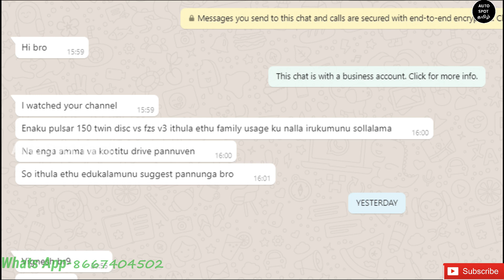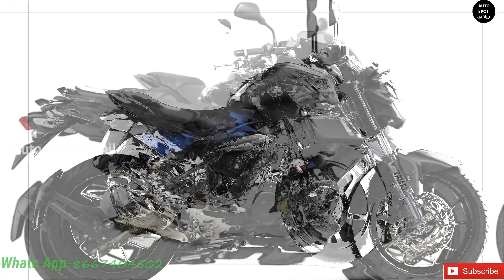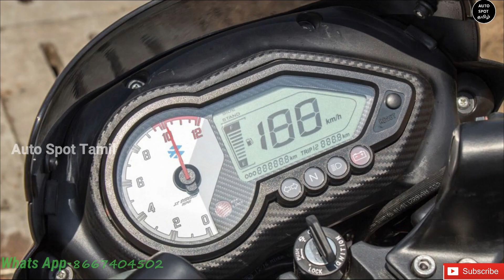Yamaha FZS V3 Bike VS Bajaj Pulsar 150 Bike | Tamil